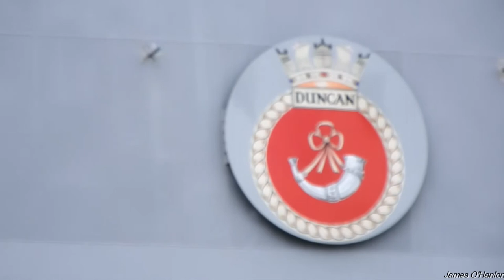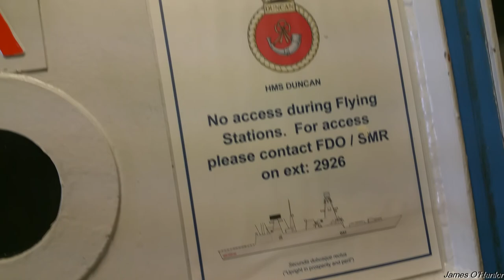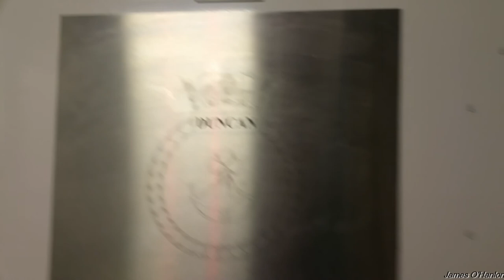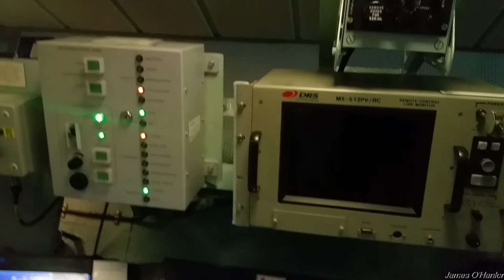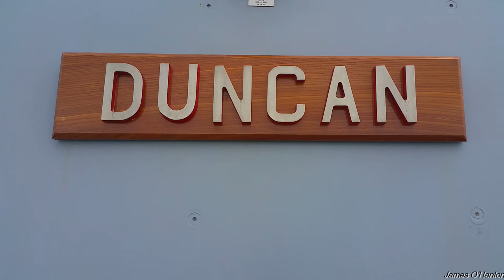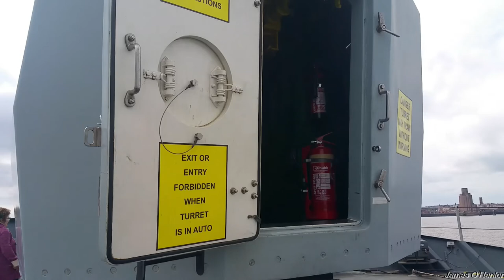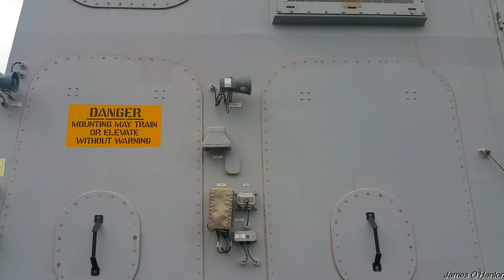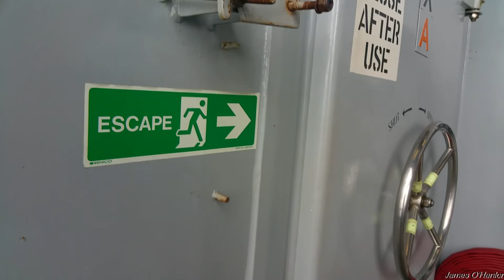HMS Duncan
HMS Duncan is the sixth and last of the Type 45 or Daring-class air-defence destroyers built for the Royal Navy and launched in 2010. Duncan is named after Adam Duncan, 1st Viscount Duncan (1 July 1731 – 4 August 1804), who defeated the Dutch fleet at the Battle of Camperdown on 11 October 1797. The destroyer has served in the Mediterranean, Black and Caribbean Seas.